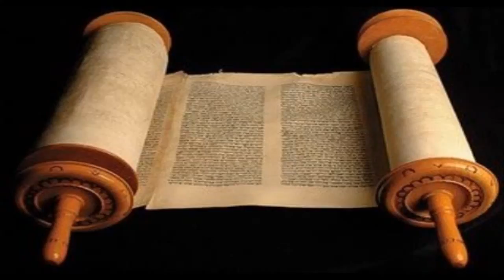Lucas 23 Cid Moreira Bíblia em Áudio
Lucas comeca seu relato no templo em Jerusalem,Narrando a historia do Nascimento de joao,o Bantista.e continua mencionando a cidade de Nazare com a historia de Maria escolhida para ser  mae de Jessus (1.26 ss.) como resultado da convocacao de Cesar para um censo .Maria e Jose tiveram de  viajar para  Belem,ode Jesus nasceu em cumprimento de profecia